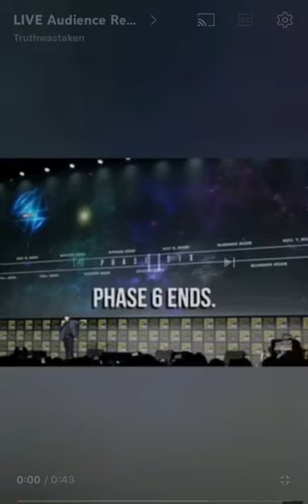Audience Reaction For Avengers 5&6